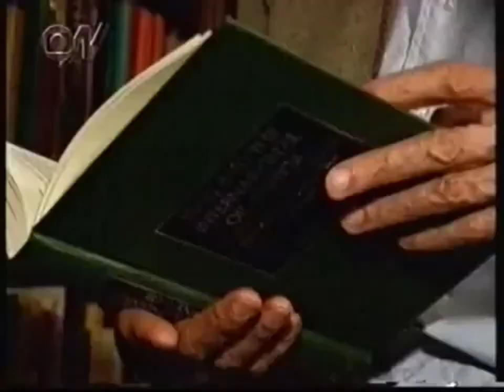CIA analyst Stephen Pelleterie reveals the truth about Iraq